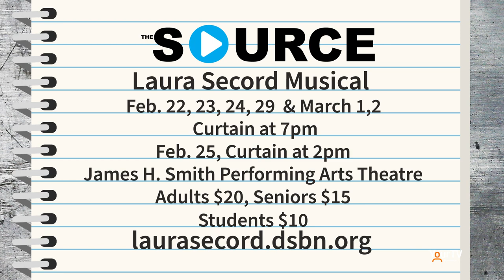Laura Secord Musical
Students at Laura Secord Secondary School in St. Catharines are busy rehearsing for their upcoming production of a Tony Award Winning Musical. YourTV is legally unable to provide the name of the Musical but check out this video and we guarantee you won't want to miss it!